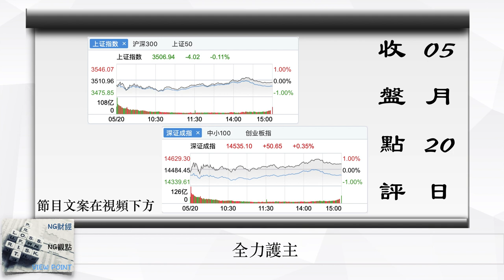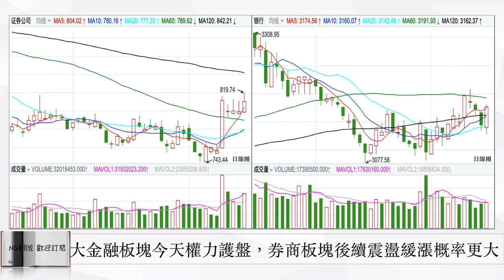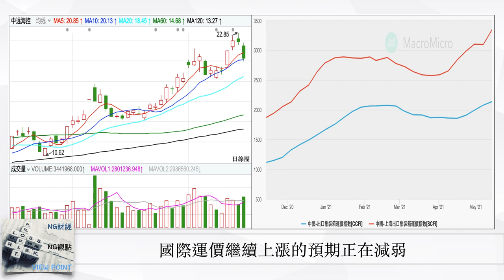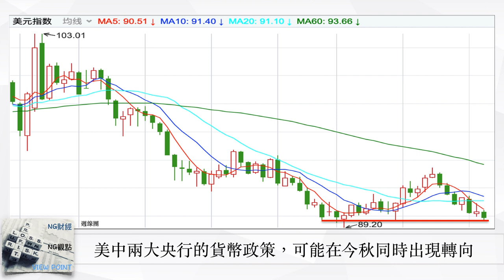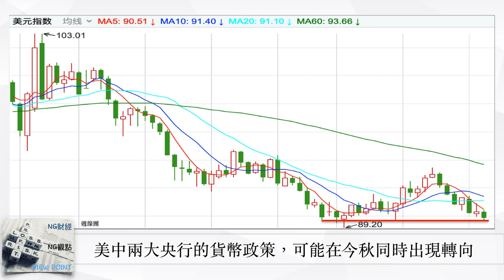全力護主 | 中國股市 | 2021年05月20日收盤點評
聯繫郵箱

在隔夜美股收低，以及中國國常會一周裡面二次點名大宗商品漲價太快，這兩個事情的共同作用下，今天大盤是一個漲跌互現的表現，上證指數這邊，受到大宗商品集體大跌的影響，是下幅下跌了0.11%，創業板這邊則是上漲了0.93%，3143點的位置，也是創下了這一波反彈的新高

資金方面，在今天這個情況下，滬深兩市8600多億的成交量，以及北向資金小幅淨流出15.3億的情況（其中絕大部分都是來自滬股通），基本上也是算是正常

不過今天盤面上，還是有幾個地方值得我們留意
首先，如果不是大金融板塊的全力護盤，在大宗商品集體大跌的背景下，今天上證指數的跌幅不會只有0.11%，但是，對於大宗商品後面的發展，我們目前還是比較期待的，因為全球很多大宗商品的定價權，並不在中國手上，所以中國政府的壓制動作，現在會有效果，但是會不會一直有效果，這是一個很大的問號。

其次，今天全力護盤的大金融板塊裡面，我們看到銀行和保險板塊的漲幅都是超過了1個百分點，券商這邊的漲幅稍微大一點，是達到了1.37%，並且券商板塊的成交量也是再次逼近了400億的水平，來到了382億，但是，就像我們前天說的，這個位置上，大家可以把券商當作活期存款去對待，一直抱到四季度，10%～15%的收益，基本還是有的，但是短線，券商想要發動連續強勢進攻的可能性正在變得越來越低，雖然今天券商板塊的成交量已經非常接近400億的水平，但是，券商在這個位置，應該會震蕩一段時間，這種可能性更大

我們看到作為目前整個券商板塊，實際上的領頭羊和風向標，東方財富，目前已經進入到了32元上方的籌碼壓力區，從日線圖上，我們可以看到，東方財富在32塊錢的上方，還是有比較多的套牢籌碼，根據目前市場的資金面看，想一口氣吃掉這些套牢籌碼可能性不大，相對來說，可能性更大的，會是在這個位置震蕩一段時間，用時間去消化上方的套牢籌碼，或者也是因為這個原因，今天北向資金在東方財富上面是淨流出5.14億，說到這裡，我們正好看一下，今天北向資金淨流出前6名的公司，他們分別是
恆瑞醫藥，東方財富，長安汽車，三一重工，京東方A，陽光電源，

值得注意的是，排在今天北向資金淨流出第7名中遠海控，北向資金是淨流出了3.44億，這應該和前天晚上，市場傳出，美國西海岸的塞港情況，已經開始好轉有關，說實話，美國西岸塞港好轉的時間，比我們之前預計的，提前了不少，之前我們預估要到6月份，美國西岸的塞港情況，才會有所好轉。所以，國際航運價格繼續上漲的預期，正在變小

那麼回到之前的話題，從今天大金融板塊全力護盤的動作看，市場對於上證指數3500點這個位置還是非常看重的，目前，我們依然維持昨天的看法，也就是上證指數守住3500點這個位置，應該問題不大，所以，換句話說，只要3500點不破，那麼短線做多的環境就會繼續存在

另外，這兩天市場上，還有一個大消息，就是市場預計美聯儲的貨幣政策可能會開始轉向，並且這個時間節點，很可能就在今年秋季，也就是今年秋季美聯儲可能會釋放縮減購債規模的信號，之前本來想就這個話題，做一期節目的，那麼對於這個問題，我們的看法是2點
第一， 我們認為美聯儲很可能會在今年11月jackson hole的全球央行年會上，宣佈這個決定，
第二， 一旦美聯儲開始縮減購債規模的時候，中國央行的貨幣政策很可能也會改變，也就是說，中國之前一直在做的去槓桿動作，從那個時候開始，可能會有變化，這種變化目前市場的看法不大一樣，我們認為屆時中國很可能會停止，或者是減緩去槓桿的速度，如果是這樣的話，那麼屆時，A股有可能會有一波比較像樣的行情出現
當然，這些目前都只是我們的一個判斷，一旦有新的變化，我們也會第一時間分享我們的看法

還有，我們還想提一下北向資金，雖然今天北向資金是恢復了交易，但今天北向資金的表現，其實更多的是反應了前兩天市場應該出現的變化，所以，市場期待的，北向資金給A股找方向的事情，最快也要會從明天才會開始一點點清晰起來。所以，明天和下週一的北向資金表現，我們要密切留意一下，那說到這裡，我們看一下，今天北向資金淨流入前6名的
寧德時代，藥明康德，美的集團，貴州茅台，招商銀行，伊利股份，

最後，我們看一下，今天的龍虎榜，今天主要獲得機構資金增持的，一共有6家，這6家基本都屬於是落後補漲的範疇，那麼他們分別是
英飛特，曼卡龍，震裕科技，江山股份，大豪科技，百龍創園，